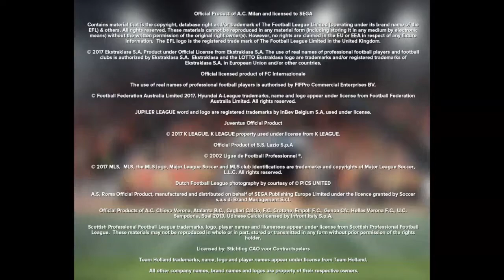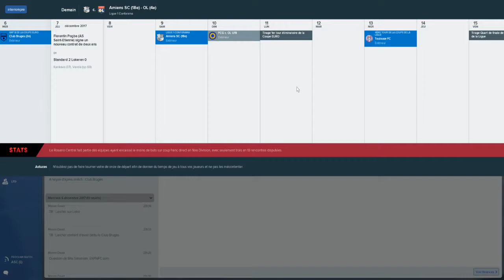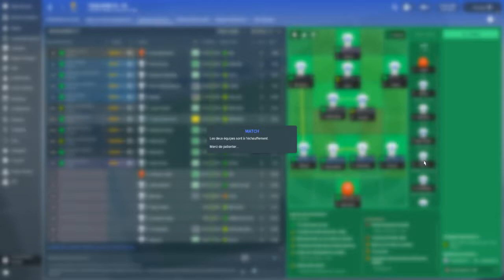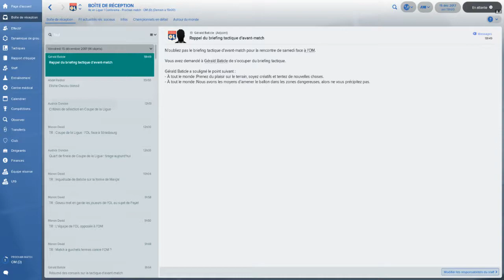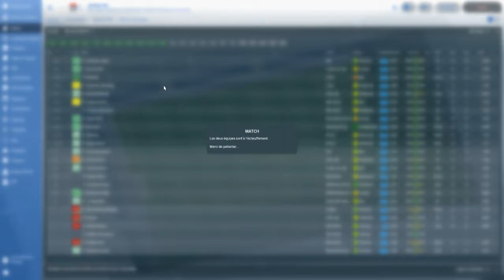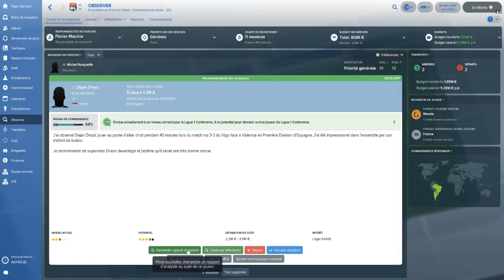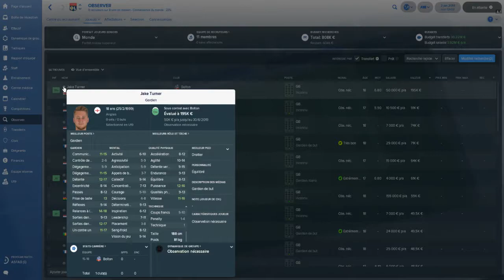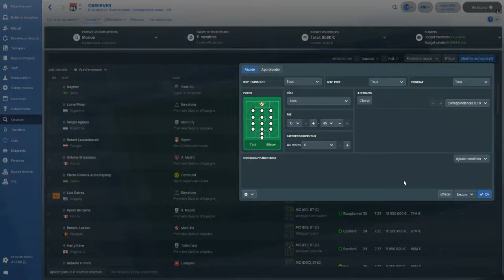[FR_BE] Gaza Slim MULTI L1